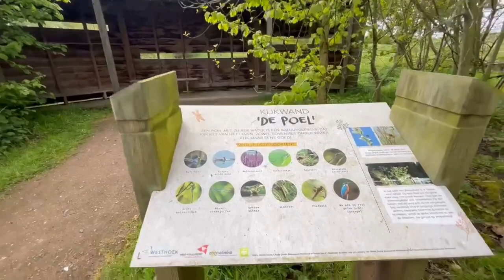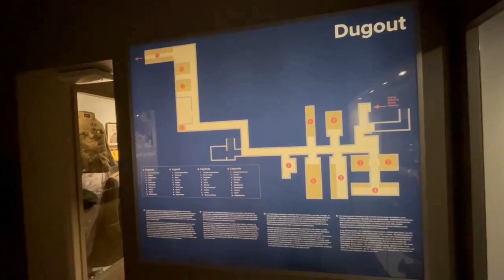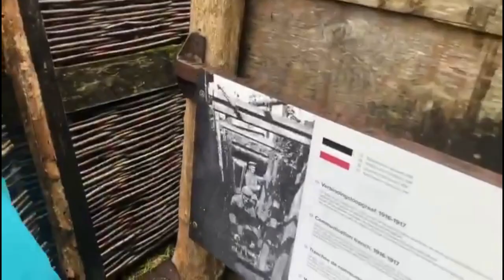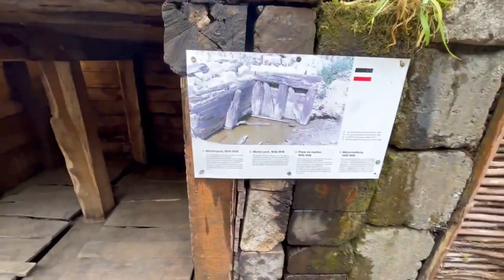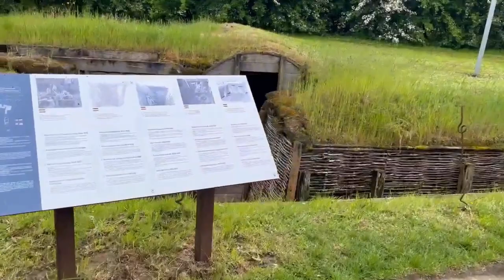A day to remember at Passchendaele 1917 (S2 - Ep3.1)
During our tour of Europe, we are taking in lots of historical war sites as part of our sons iGCSE learning. Today we visited the Memorial Museum Passchendaele 1917 in Belgium.

We became a full time van life family to give the kids (and the dog) a life of learning and memories through adventure and travel in our motorhome!

We will be embracing van life (ON A BUDGET) and travelling around the UK and Europe in our old, but refurbished motorhome.

We 'd love you to be part of the journey, even if it's only from a distance via You Tube, Facebook and Instagram.

Please feel free to chat to us and follow us on;

👉 You can even buy us a coffee, the kids a cup of tea, or Bella the dog a treat